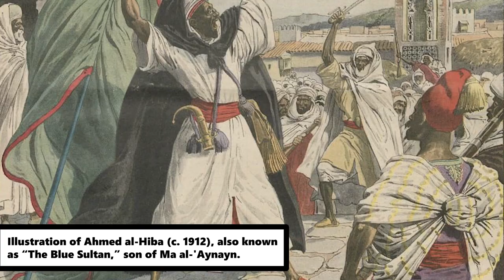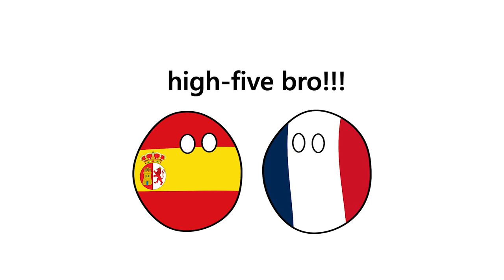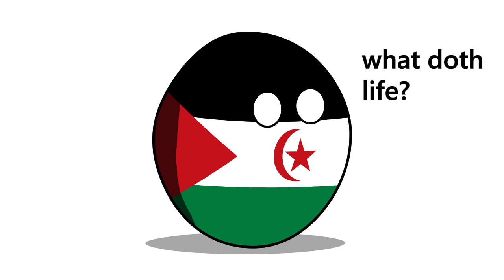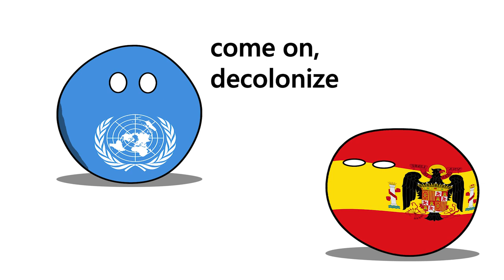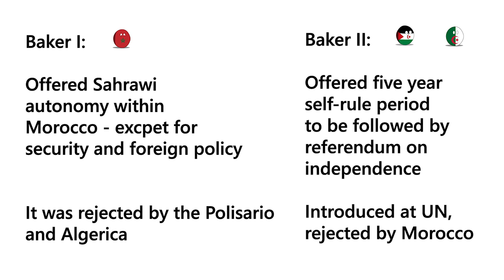Africa's Forgotten War | MOROCCO and the SAHRAWI ARAB DEMOCRATIC REPUBLIC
Western Sahara: No Data.

The conflict between the largely unrecognized Sahrawi Arab Democratic Republic (SADR) and Morocco for control over the Western Sahara spans nearly five decades now, having first arguably begun in 1975 following the withdrawal of Spain in accordance with the Madrid Accords. To understand the roots of this still ongoing conflict, however, we need to go further back: exploring the basis of Morocco's (and, for a while, Mauritania's) claims to the disputed territory, how European colonialism in North Africa shaped the region's modern borders, and how the push for self-determination in the 20th century gave rise to the purveyor of Sahrawi nationalism, the Polisario Front.